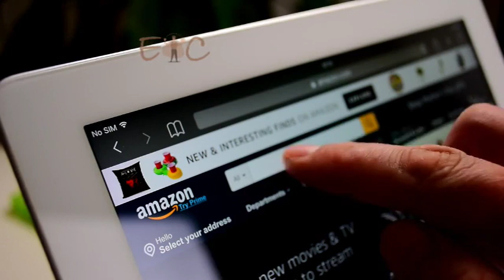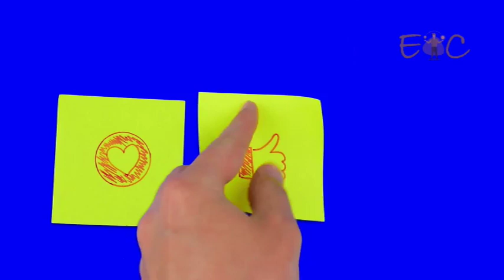Internet Web Cookies क्या है | what is web cookies in hindi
What are Cookies : Mention “cookies” and most people expect a chocolate chip treat to appear. When talking about computers, however, cookies aren’t on the dropdown menu. In fact, they’re not even physical objects. What does it mean when a site uses cookies? Are cookies bad? Why are Web cookies called cookies? What is an example of a cookie? Yet they do a great deal of the work that makes it more convenient for you to browse the Internet — and they can be troublesome if you don’t know how to clear or delete cookies. What are cookies?.